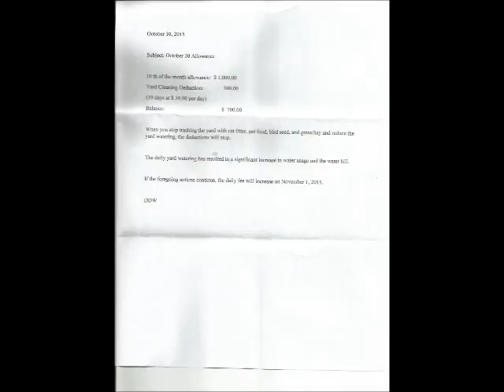dd's note of garnish~PI702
photo scan of dd's note of garnish